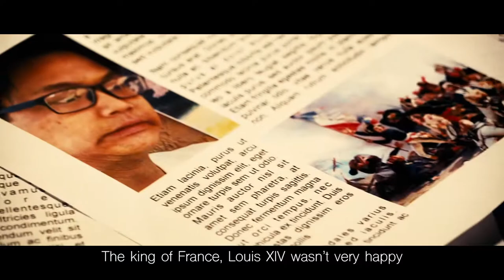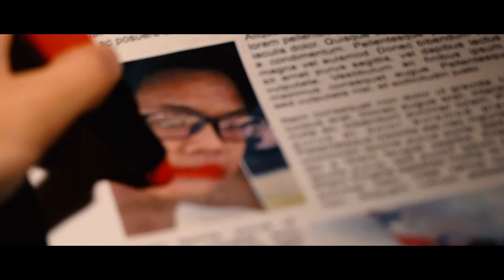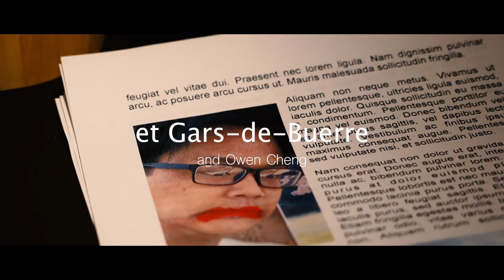"ROUGE AND LEVRES" (PSA/COMMERCIAL)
“ROUGE AND LEVRES” – Alang Zhang (Director), Nathan Han (Actor), Owen Cheng (Actor)

The Brahma Cinematics Club is happy to share the Doppelganger Film Festival with you virtually this year. Over the course of the two week period we will be presenting student submissions on this Home Page along with our club Instagram (@brahma.cinematics.club ). We’re looking forward to sharing the work that we’ve been doing behind the scenes for students and staff.